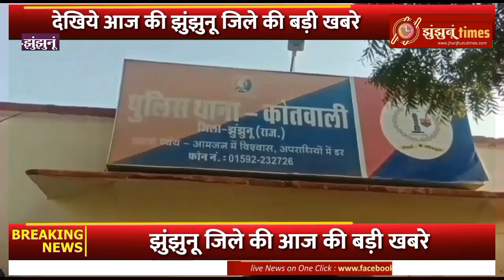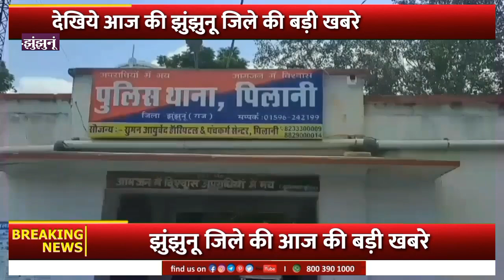झुंझुनू जिले की आज की बड़ी खबरे|| jhunjhununews| jhunjhunuTimes| jhunjhunu| 14 March 2023